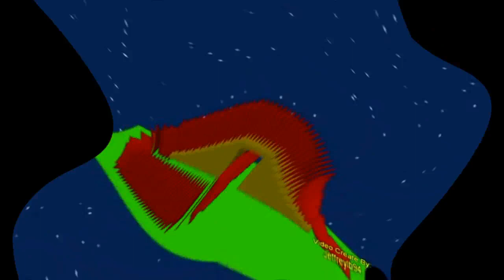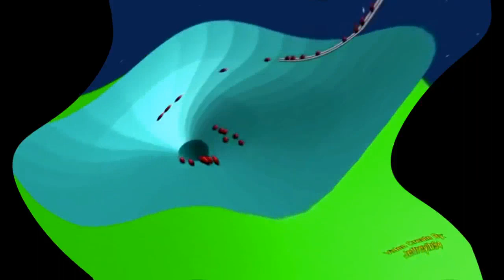Animated Rube Goldberg Contraption In Oops You Broke It!